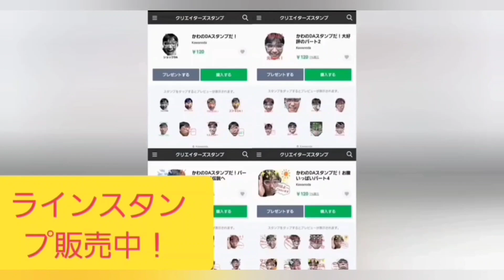カゲゴノミ大忘年会2023池袋オールスターズ！2時つかパート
ラジオカゲゴノミさん